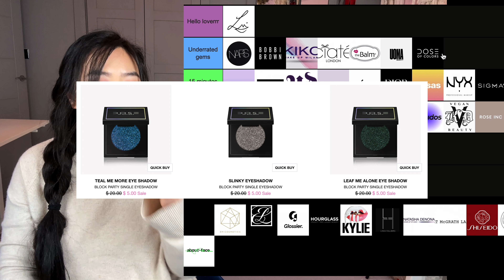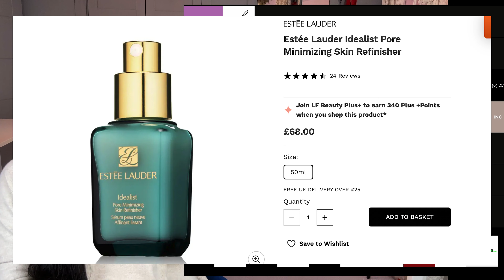RANKING 🔥 50 Makeup Brands! NO FILTER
This video is a collab with the fabulous Sofia!

Definitely go and watch her video if you haven't already!

Thank you for giving me your time, ❤️ you guys.

Products mentioned/wearing:

Wearing:
Clinique rose pop lipstick

Pat Mc Celestial divinity
Make up by Mario foundation

Marc Jacobs beauty mascara

Mentioned:
CT hollywood flawless filter

All products are bought with my own money and I am always 100% honest about how I feel about a product. :)